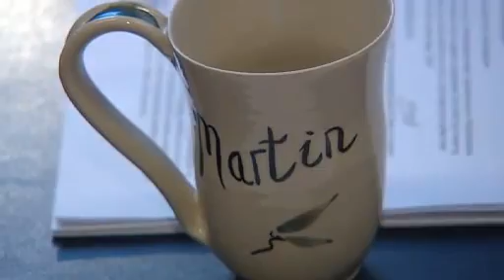20090312 NRK - Martin Kolberg , krig mot radikal Islam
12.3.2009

Arbeiderpartiet skal nedkjempe radikal islam og Martin Kolberg varsler krig mot ekstremistene, Kyrre Nakkim, Siv Jensen